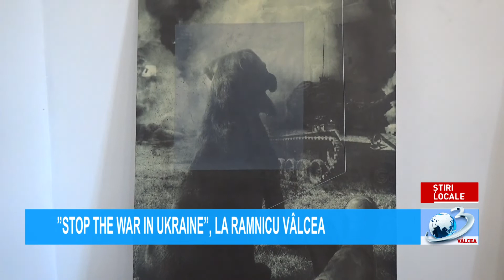”STOP THE WAR IN UKRAINE”, LA RAMNICU VÂLCEA